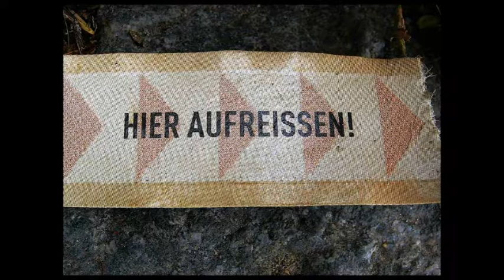September 2007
es raucht im September